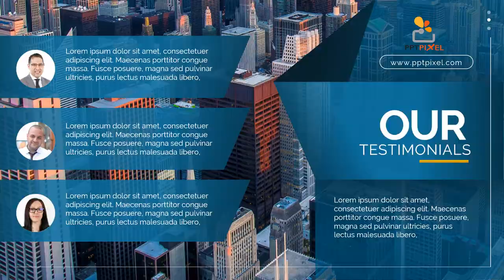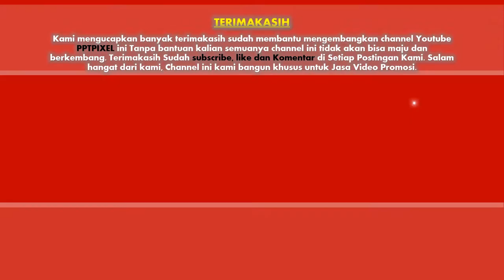Jasa Video Animasi Promosi Toko Online, E Commerce, Perdagangan Elektronik